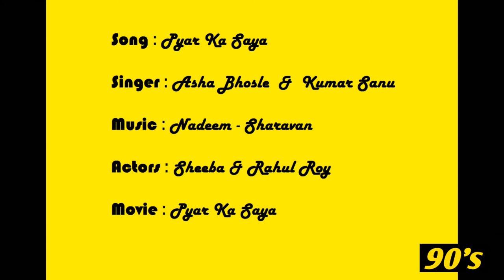Pyar Ka Saya (Title Track)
Song : Pyar Ka Saya
Singer : Asha Bhosle , Kumar Sanu
Lyricist : Sameer
Actors : Rahul Roy , Sheeba
Movie : Pyar Ka Saya (1991)